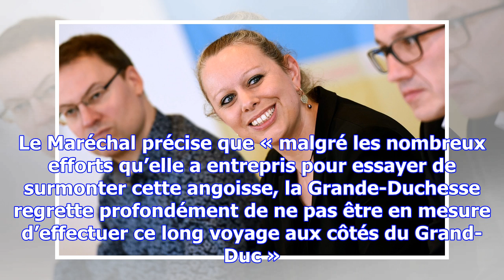Visite d’état : la grande-duchesse ne partira pas au japon